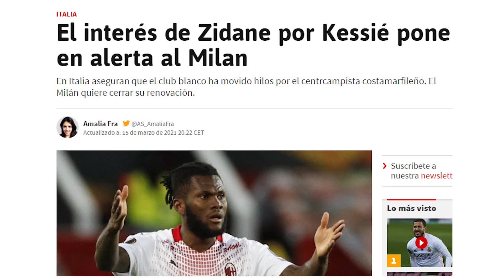EL R.MADRID TAN CERCA DE FICHAR A ESTE CRACK QUE HA OBLIGADO AL MILÁN A LLAMARLE PARA RENOVAR